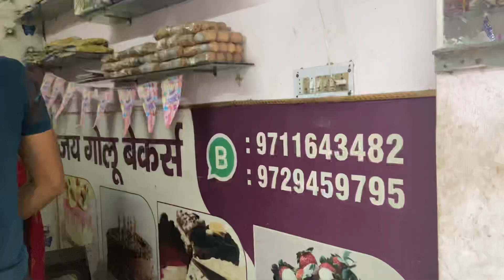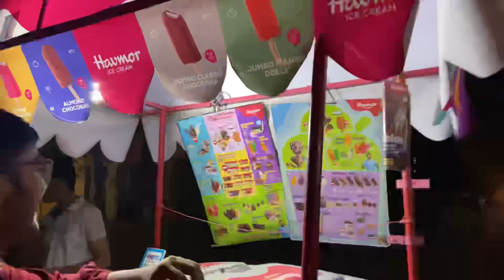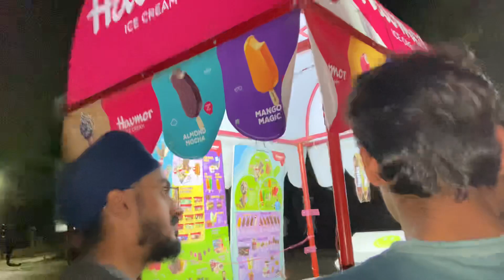Paji Ka Birthday 🎂 Celebration 🎉 Systum Bana Dia 😍|| Vlog-231